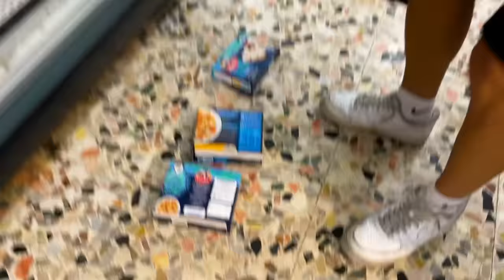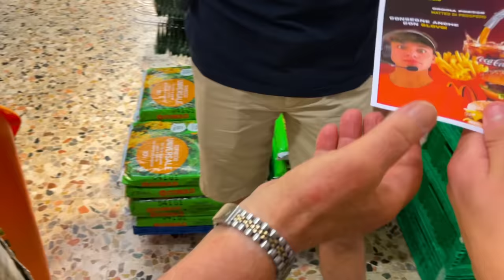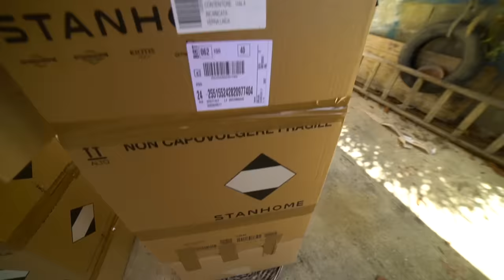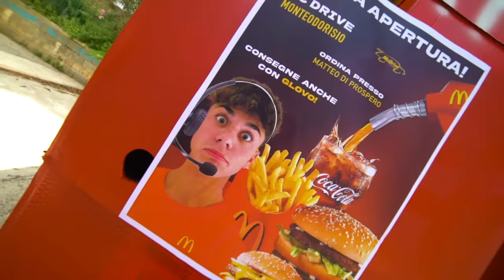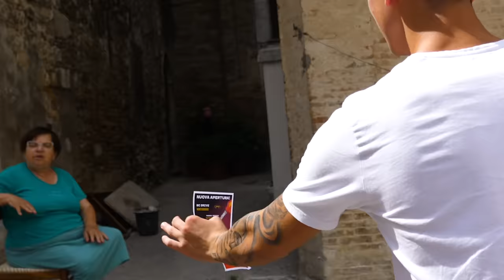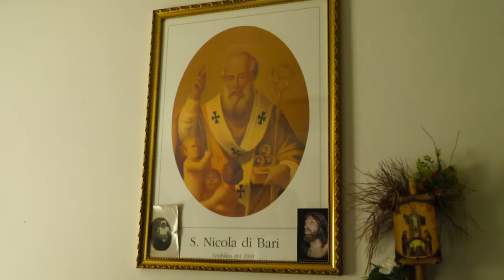Ho trasformato la mia CASA in un McDonald DRIVE FUNZIONANTE!!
Abbiamo trasformato la nostra casa in un McDonald's FUNZIONANTE! I nostri clienti potevano scegliere di ordinare i veri panini del Mc! Dal Crispy Mc Bacon al Big Mc! Abbiamo inserito nel menù anche le classiche Nuggets di pollo!!

SEGUI HOUSEGRAM!